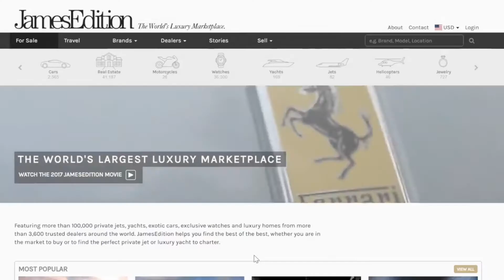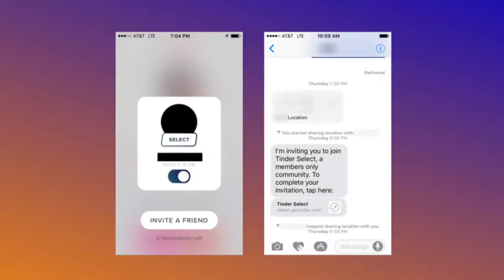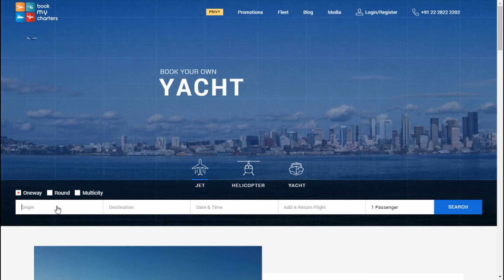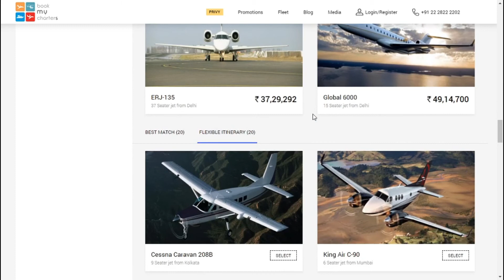How Rich Kids Use The Internet🔥🔥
If you have always wondered how the rich kids and wealthy millionaires and billionaires use the internet, wonder no more. In this video, we show you the services that the rich kids use on the internet. The websites rich kids use instead of Amazon, Instagram etc.

About : Digital Tuition is a YouTube channel where you will find technological video in Hindi